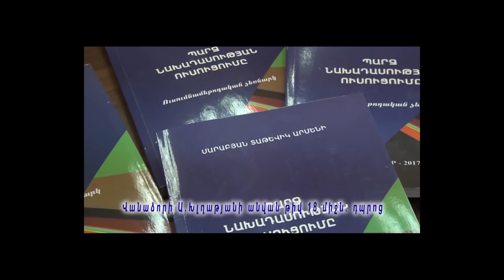Վանաձորի թիվ 18 միջնդպրոցի հիմադիր տնօրեն Արմեն Մարաբյանի խոսքը 2021թ 12 րդ դասարանի շրջանավարտներին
Վանաձորի թիվ 18 միջնա դպրոցի հիմադիր տնօրեն Արմեն Մարաբյանի խոսքը 2021թ 12- րդ դասարանի շրջանավարտներին